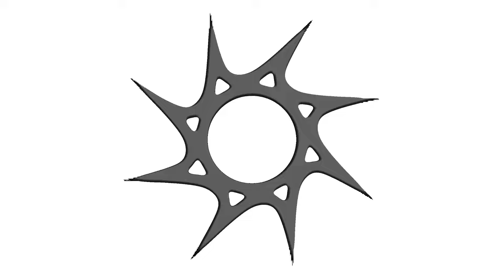Spawn point | Roblox animation